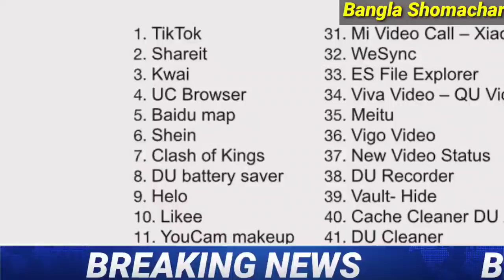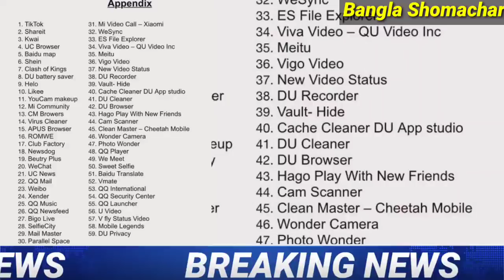Today silchar, Karimganj, Hailakandi news🔥শিলচর হইতে বরাক তথা সমগ্র আসামের সকালের গুরুত্বপূর্ণ খবর